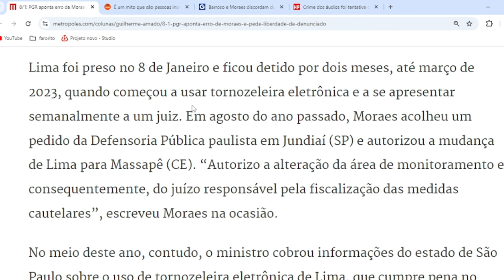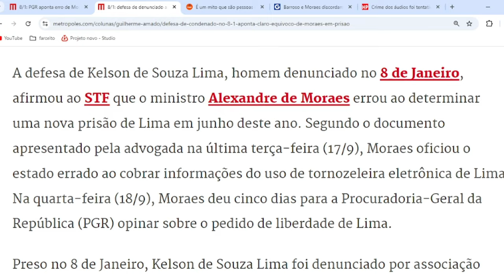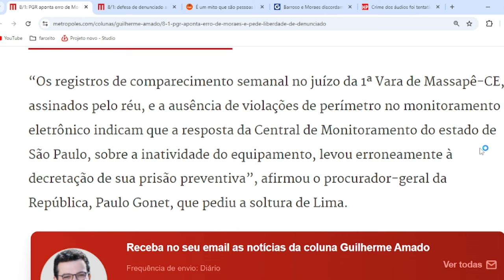Bomba! PAULO GONET EXPÕE ILEGALIDADE DE MORAES sobre PRESO DO 8/1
✔SE-INSCREVA
✔CURTE
✔COMPARTILHE